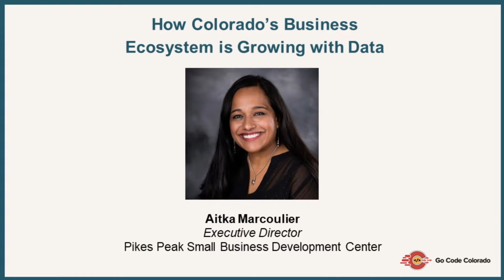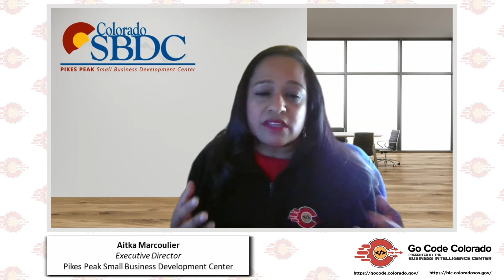Go Code Colorado 2022 Kick-Off: How Colorado’s Business Ecosystem is Growing with Data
Aitka Marcoulier, Executive Director of the Pikes Peak Small Business Development Center lends her insight into how data plays an integral role in the growth of small businesses in Colorado.